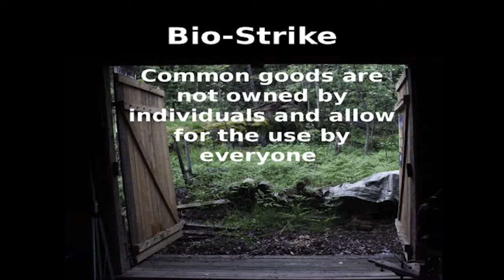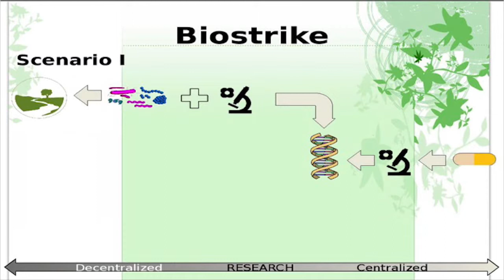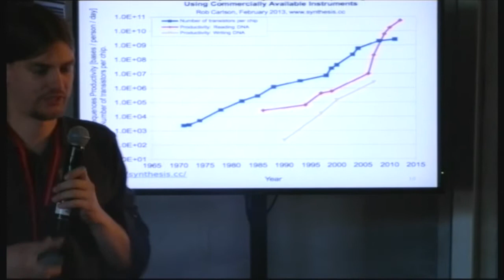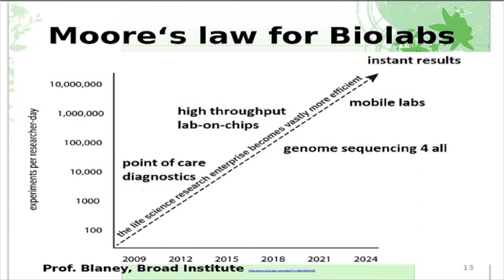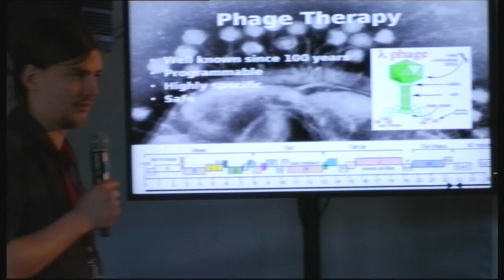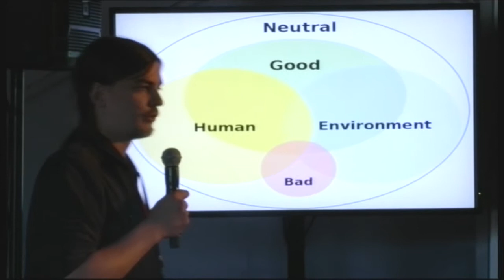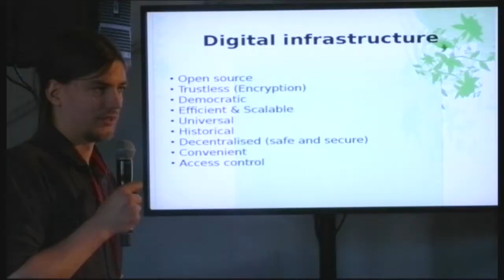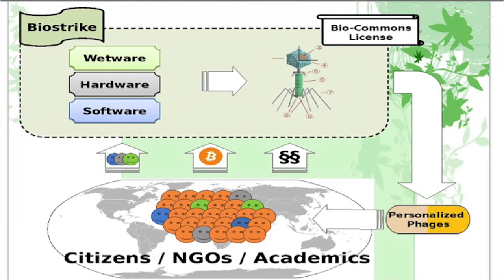Rudriger Trojok - The Bio-Commons - OuiShare Fest 2015 - [Eng]